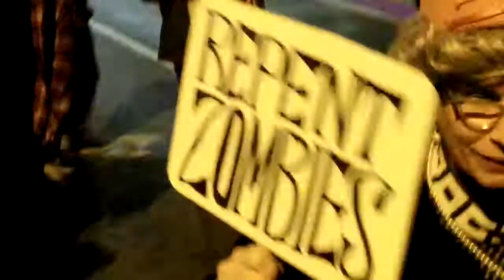Zombie Walk 2014 Pop